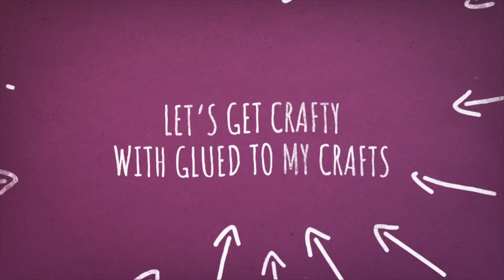Paper Plate Haunted Halloween Camper – Kid Craft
Get everyone in the SPOOKY spirit with our first-seen-here Paper Plate Haunted Halloween Camper kid craft idea! It's super fun and easy!